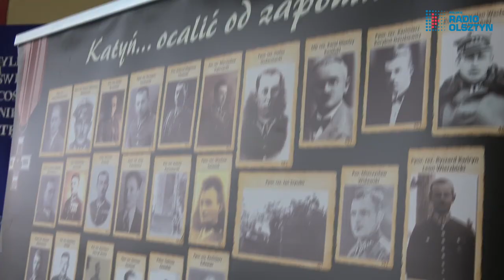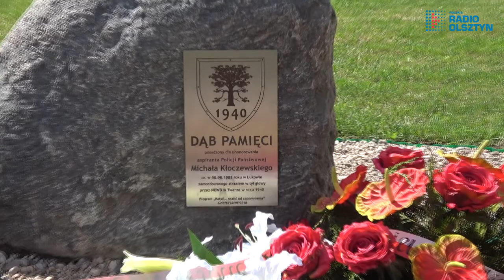Dąb Pamięci aspiranta Michała Kłoczewskiego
Dąb Pamięci przy Szkole Policealnej im. prof. Zbigniewa Religi w Olsztynie